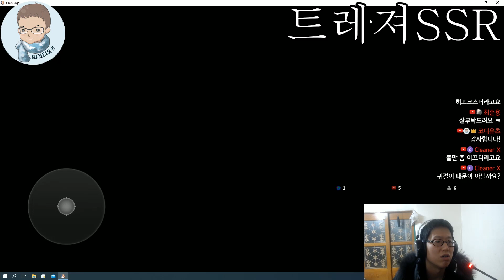트레져SSR 부하 있을때만 조심! + 클라크 공략 - 그랑사가